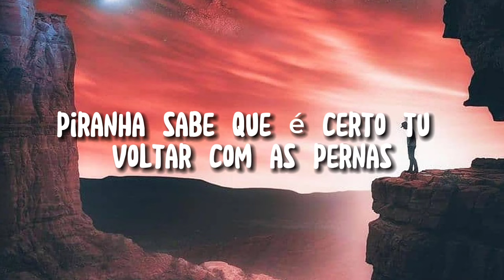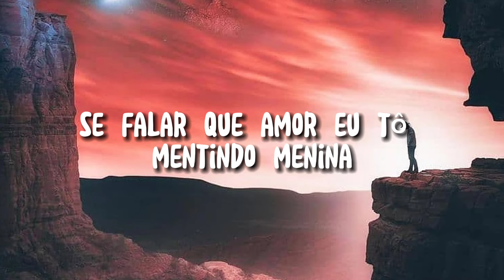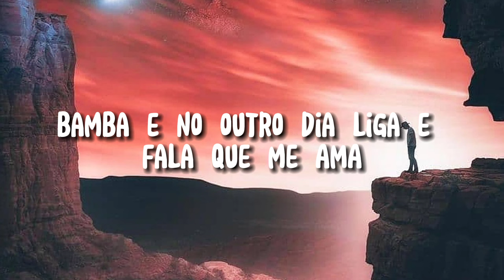Music lyrics (JOGA ESSA) (Universe music )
Music lyrics (JOGA ESSA)